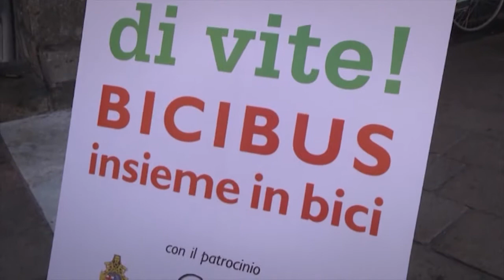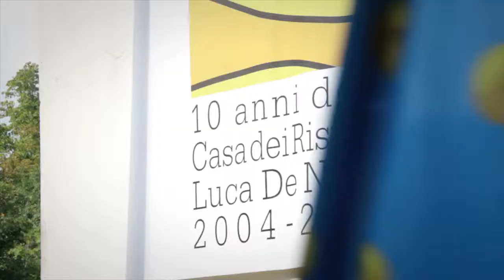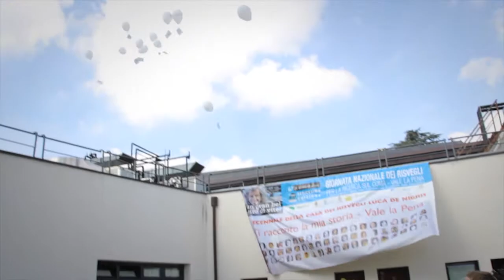Casa dei Risvegli Luca De Nigris - dieci anni di attività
Per i dieci anni della Casa dei Risvegli Luca De Nigris (2004/2014) un video realizzato da Agenda e andato in onda su Rai3 Emilia Romagna nell'ambito dei programmi dell'accesso.